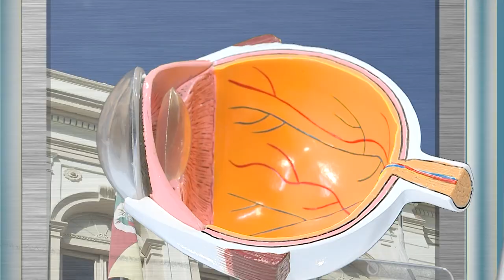CHAMADA | Câmara Entrevista com Tiago Rizzatto